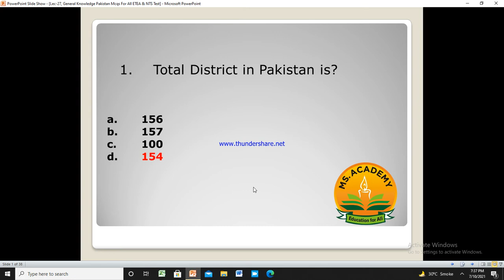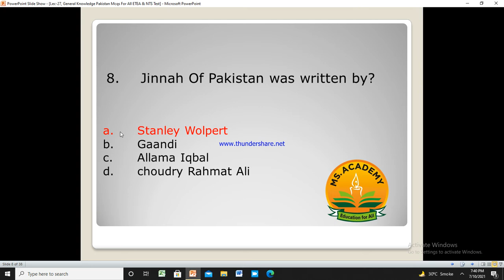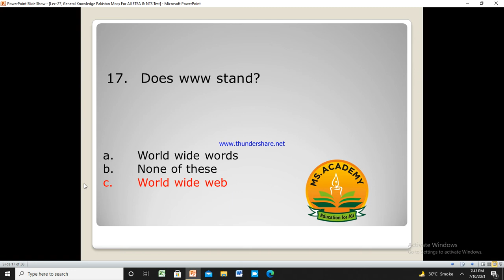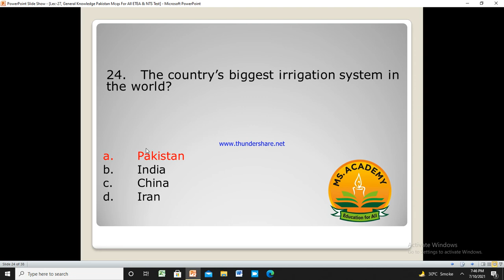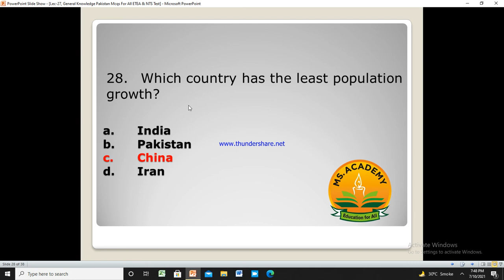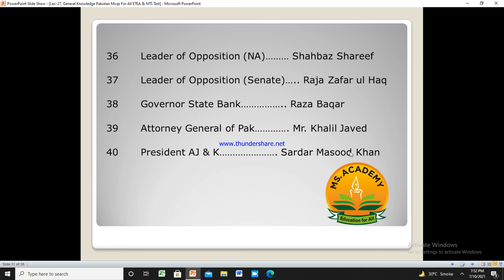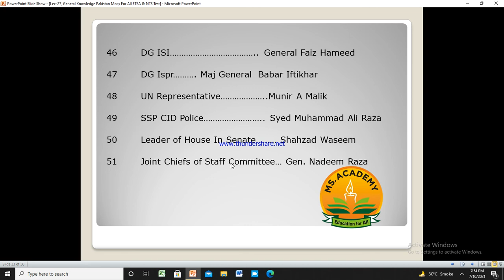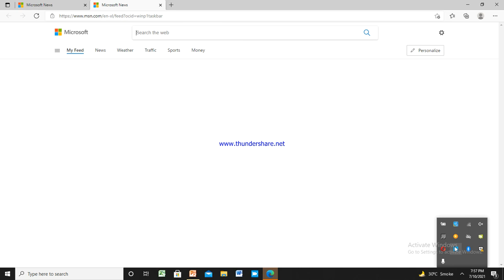Lec 27, General Knowledge Pakistan Mcqs For PST & All ETEA & NTS Test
General Knowledge & Pakistan Affairs most important solved Mcqs for Etea, NTS paper for Office assistant
PST test preparation | CT test mecq kpk | DM test mcqs preparation kpk | PET test preparation
FTS CT Complete Solved Paper held 13/10/19,
FTS Past Papers,
CT Past Papers,
CT Paper answer key,
Today ct paper answer key,
Fairs testing service past papers,
Teaching past papers,
CT Toady complete papers,
Fts Answer key,
ct Answer key,
FTS Syllabus for CT,
CT Sample Papers,
CT Salary,
CT Latest jobs,
Today complete paper,
Past papers ct,
Ct solved past papers,
Tt past papers,
Important mcqs for ct paper,
FTS CT Complete Solved Paper by pak mcqs official,
tt 2019 paper
tt nts paper 2019
tt paper
tt past papers
CT mathematics mcqs,
PST mathematics mcqs,
TT mathematics mcqs,
PET mathematics mcqs,
DM mathematics mcqs,
DM Pak study mcqs,
DM Pedagogy mcqs,
2020 latest mcqst for ct,pst,dm,tt,at,
Pst mathematics,
CT mathematics,
DM mathematics,
PET mathematics,
TT General MCqs,
PST mathematics mcqs,
CT mathematics mcqs,
PET mathematics mcqs,
DM mathematics mcqs,
AT mathematics mcq,
AT Islamiat mcqs
PST 2019 Paper,
PST NTS Paper 2019,
PST paper,
PST past Papers,
PST 2016 Papers,
PST 2017 Papers,
PST 2018 Papers,
PST NTS Past paper,
MCQs for PST,
NTS PST Paper,
Past paper PST,
nts model paper for pst 2017,
PSTct past papers kpk,
p s t test 2018,
pst test mcqs kpk,
nts mcqs for pst
Asalam-o-Alaikum to all Respected viewers & dear friends and students those who are unemployed and want to seek employment, Students and Aspirants!
Welcome to my channel “NTS & MS.ACADEMY”. NTS & MS.ACADEMY, as the name suggest, is a Channel on youtube where you can prepare yourself for all kind of exams whether NTS admission test (GAT, NAT), NTS job tests or PST, TT, DM, SST, AT, FPSC job tests or PPSC job tests. You can watch free test preparation video tutorials on all subjects included in these exams on my channel NTS & Etea4U.
All types of NTS tests & Etea test  Questions such as Analytical Reasoning, Pedagogi, Current Affairs, General Knowledge, Islamiat, Science, Maths, Pak Studies, Quantitative, Verbal etc are discussed in detail in this channel (NTS , ETEA and MS.ACADEMY)
pedagogy mcqs
mcqs pedagogy
pedagogy mcqs 2020
2020 pedagogy mcqs
pedagogy 2020 mcqs
pedagogy 2019 mcqs
pedagogy 2018 mcqs
pedagogy mcqs 2017